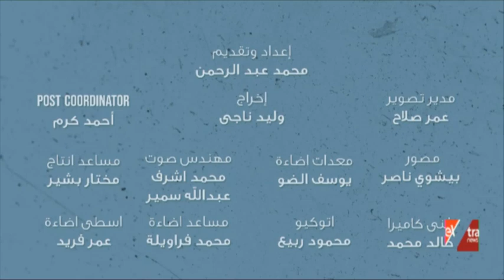أزمة كورونا وأثرها على سكان العالم.. الحلقة الرابعة من برنامج شباك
موعدك اليومي مع الدهشة الكونية.. برنامج شباك مع محمد عبد الرحمن (الحلقة الرابعة)